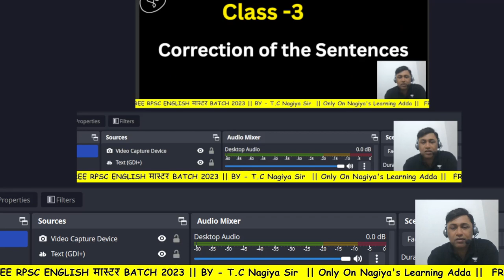English Special | RAS Mains Answer Writing | T.C. Nagiya sir | Correction of the sentences